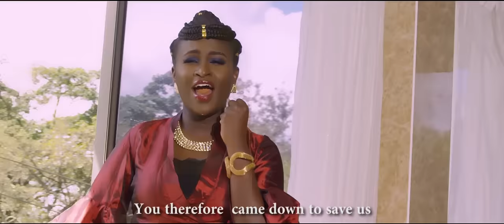Mercy Masika - Wastahili (Official Video)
The Lord Jesus Christ deserves all praise and glory, He alone is worthy. We owe all our lives to Him.

Song: Wastahili
Artist: Mercy Masika
Video: Steve Hunter
Year: 2018

LYRICS

Mungu wa wokovu wangu
Wastahili kusifiwa
Hakuna kama wewe Yesu
Kule kuwa kama Mungu uliona si kitu
Cha kushikamana nacho
Ukaacha enzi ukashuka kwetu
Cha kushikamana nacho
Ukaacha enzi ukashuka kwetu kutukomboa

Bridge
Kaburi lilishindwa kukushika shujaa
Ukatoka na nguvu na mamlaka
Umeketi enzini wafungua wafungwa
Twakuabudu milele
Twakuabudu milele

Chorus
Wastahili, wastahili
Utukufu na nguvu zinawe ee Bwana
Halleluiah Halleluiah
Utukufu na nguvu zinawe ee Bwana (x2)

(Bridge)

(Chorus)